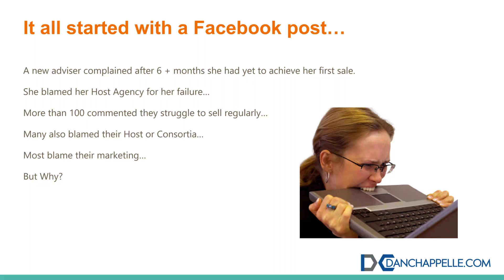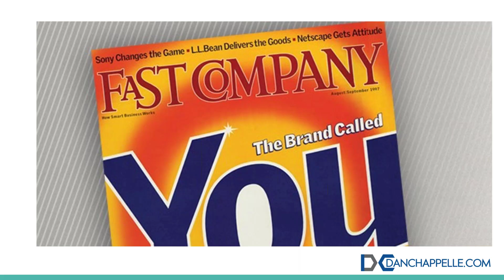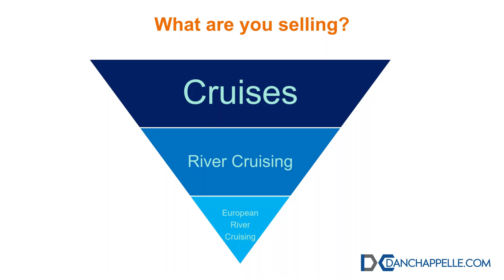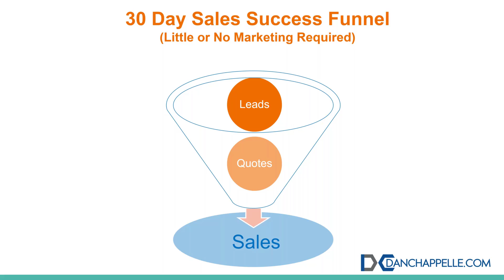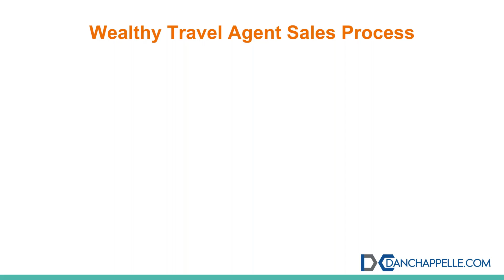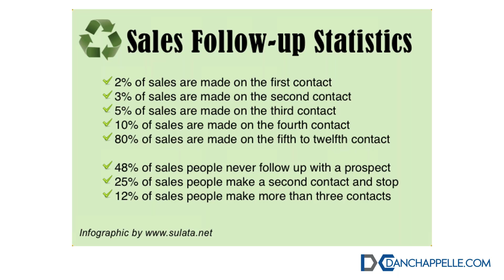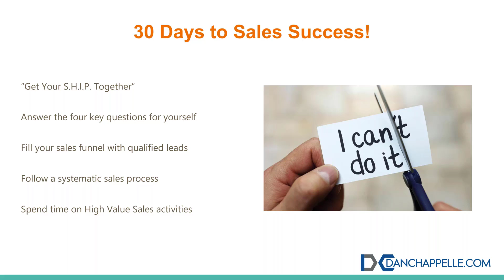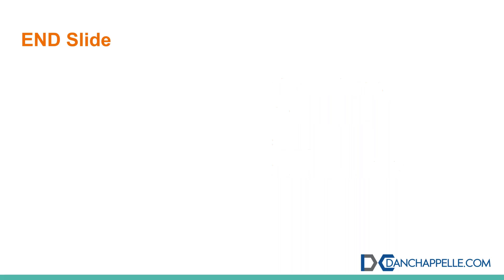Sales Success in 30 Days or Less!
The biggest complaint I hear from travel advisers is how can they get sales traction quickly to start building momentum for sustained growth.

In this webinar, I will show you how to proactively get the customers you want to have as well as a step by step sales system that works!